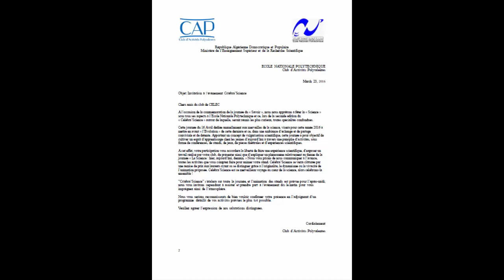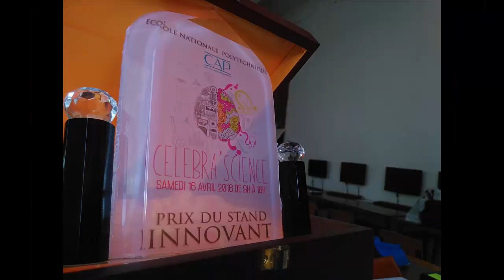(CELEC_2015/2016) Celebra Science --- ENP/CAP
Celebra Science --- ENP/CAP
le 16 avril 2016 à l'Ecole Nationale Polytechnique